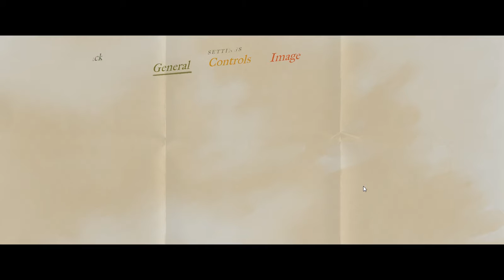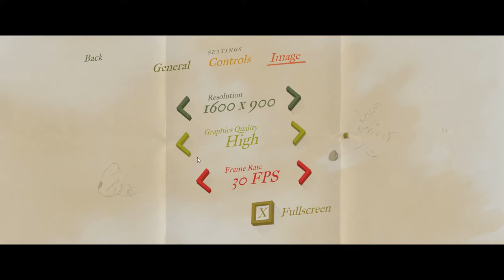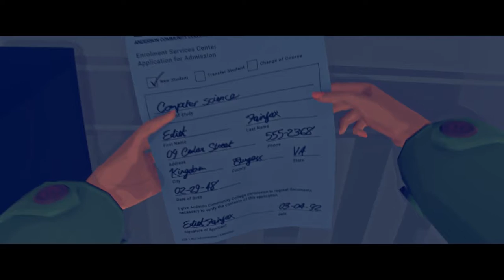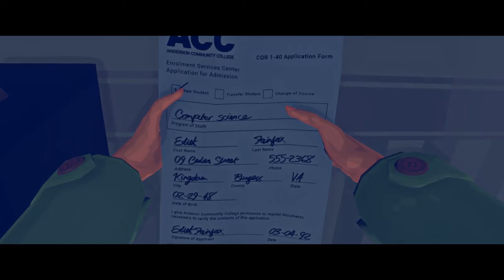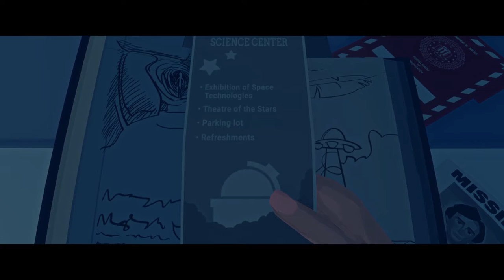Virginia (Demo) | A Mystery Is Afoot!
Checking out the demo for 505 Games latest title - Virginia - set to be released on September 22nd, 2016.  If the demo is any indication, it's gonna be a wild ride trying to figure out exactly what's going on in the small town of Kingdom, Virginia.